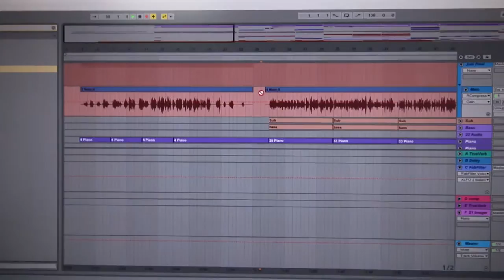アルバムレコーディング！MAKING OF ''PSY RAP CITY'' Part3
プロのムエタイ選手とミュージシャン兄弟の日常動画ブログ。
普段見られないような舞台の裏や、トレーニング姿、ミュージシャンの１日、などなど！
フィットネス、格闘技に興味がある方、音楽、ミュージシャンの方に是非みていただきたい！
今すぐ登録ボタンをクリック！